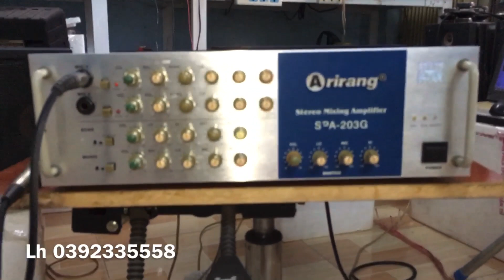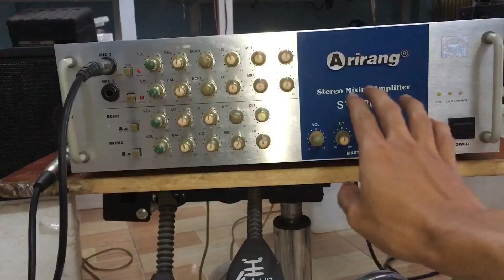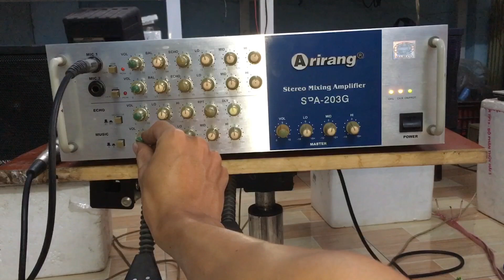Bộ Karaoke và nghe nhạc Gia Đình - giá Bình dân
Amply Arirang Pa 203G giá 1tr2 hàng zin
Loa Sonraw bass gấu giá 750k
Hàng không bao ship, mua hàng cọc trước ạ kk

Sacombank
PHAM MINH TAM